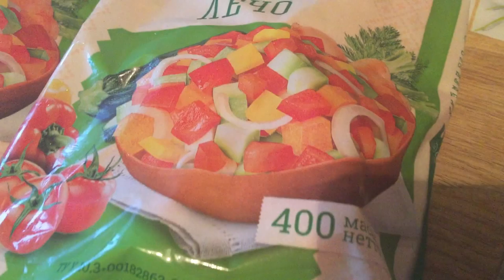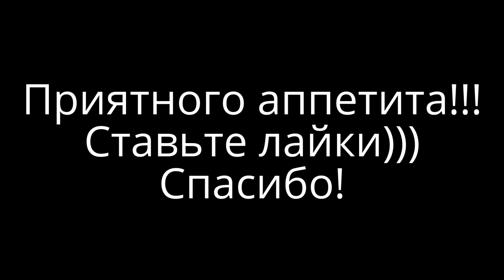Овощи тушеные по самому простому рецепту! Тушеные овощи рецепт. Легкий рецепт тушеных овощей.